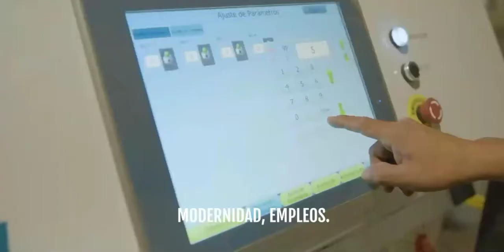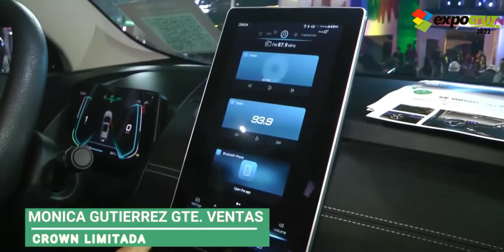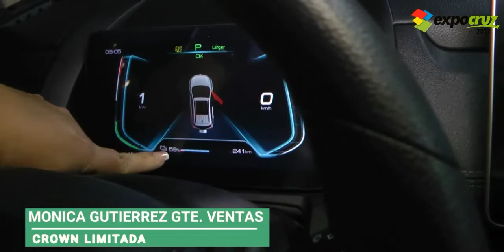FEXPO CRUZ 2022 ( AUTOS ELECTRICOS )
Entrevista en el stand de CROWN limitada
( vehiculos BYD Electricos )